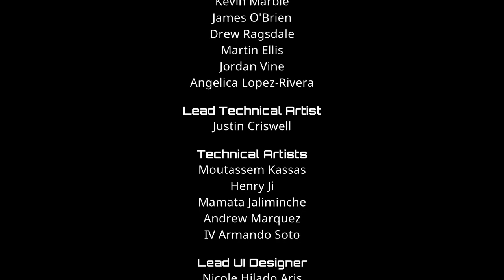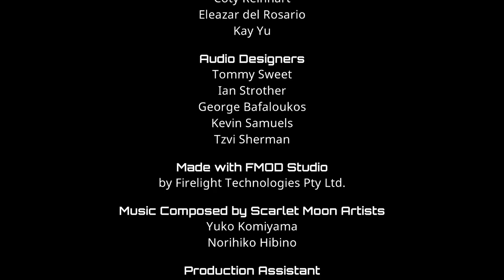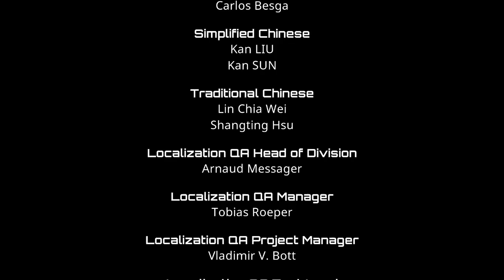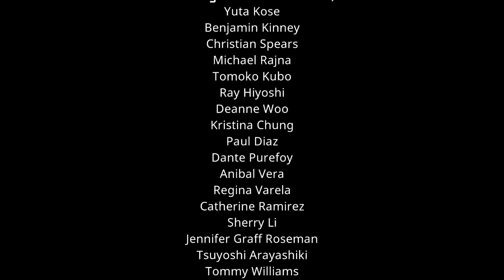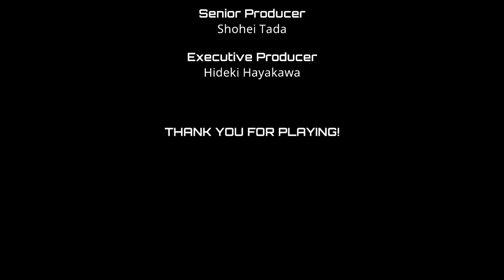NS Contra: Operation Galuga - Bill Rizer | Story | Stage 8 | Escape Ship (End)